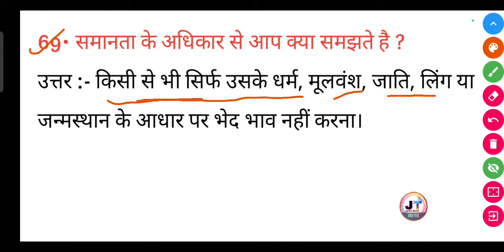समानता के अधिकार से आप क्या समझते है? || Samanta ke Adhikar se aap kya samajhte hain